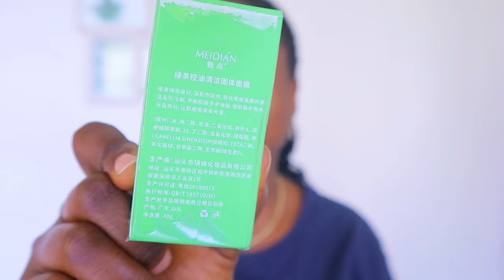does it work? green stick mask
DOES THE MAGIC GREEN MASK STICK WORK greenstickmask​ GREENMASKSTICK​
greenteastickmask​ DOES THE MAGIC GREEN STICK MASK WORK

I tried the viral green stick mask!
It is supposed to instantly clear all impurities/ on your skin. Let's see if this viral tik tok mask really works